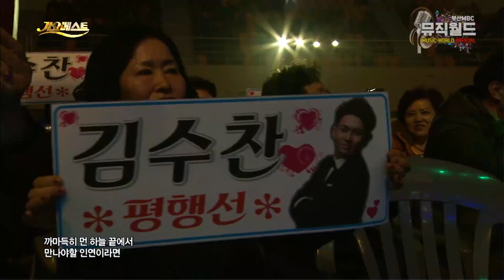새해에도 BEST TROT ~! 응답하라 #2022 트로트 /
리스트

· 남진 - 빈 잔
· 신유 - 일소일소 일노일노
· 김수찬 - 평행선
· 설운도 - 보고싶다 내 사랑
· 박상철 - 빵빵 (장구 : 박서진)
· 유지나 - 무슨 사랑
· 장윤정 - 어부바
· 태진아 - 잘 살 거야
· 김상배 - 안돼요 안 돼